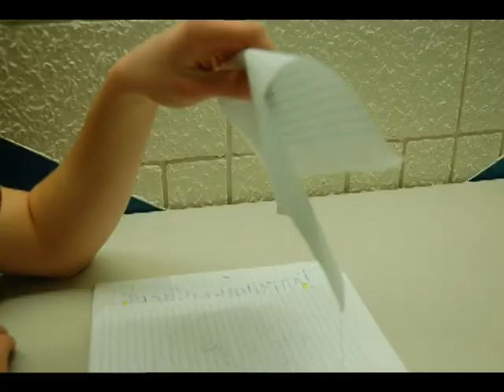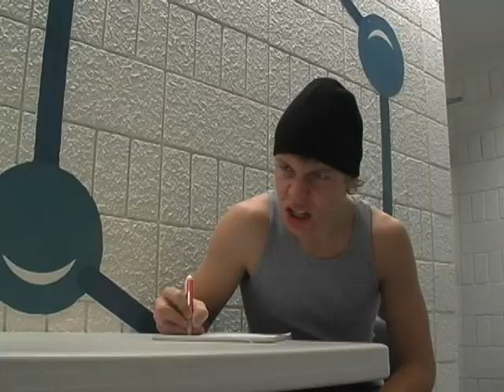Daydream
Archbishop Jordan High School - Com Tech 20/30